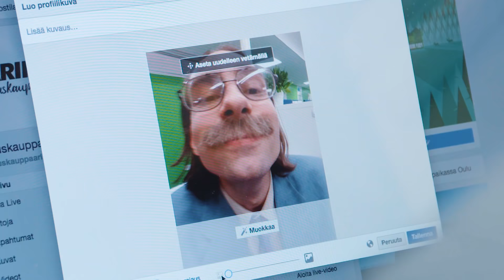Arinan Vaalit: Arinan Facebook kaapattiin, syyllinen selvitetty!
Huomasitko, että Arinan Facebook kaapattiin äänestysajan alussa? Tilanne on nyt selvitetty, kaikesta huolimatta vaalien äänestysaika jatkuu 18.4. asti.

arina.fi/vaalit